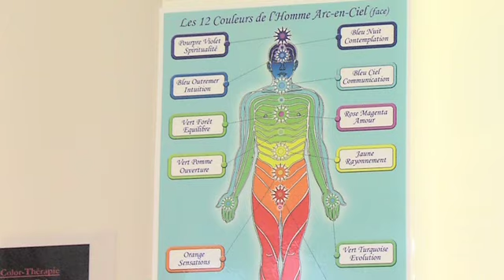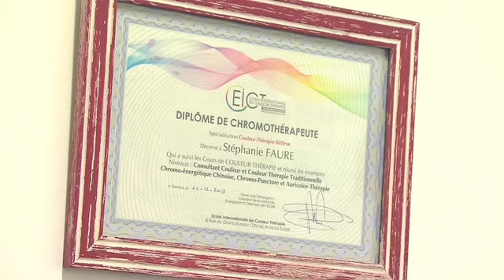CHROMOTHERAPIE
Se soigner par la couleur, c'est possible grâce à la chromothérapie (ou chromathérapie). En France, une quinzaine d'experts proposent cette médecine douce qui permet de guérir de nombreux maux du quotidiens. Rencontre avec l'une de ces spécialistes qui a ouvert son cabinet à Thoiry en début d'année.